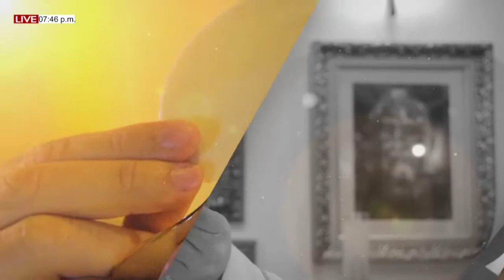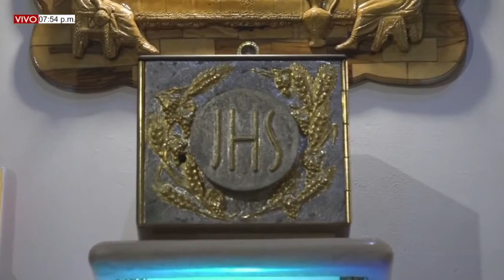MISA DE HOY. 17 de Julio del 2022. Domingo XVI del T.O. Pbro. Pedro Fortoul